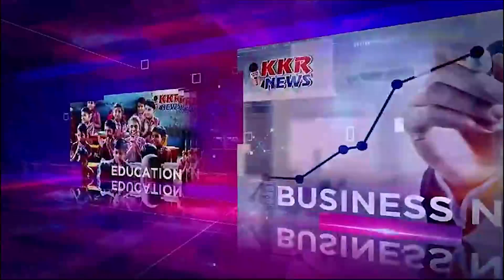एक पेड़ माँ के नाम अभियान अन्तर्गत कलेक्टर श्री शीलेन्द्र सिंह के निर्देशानुसार आज कुसमेली मंडी रोड